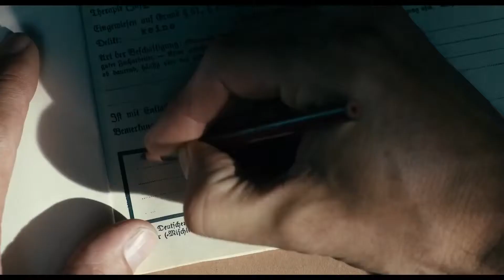WERK OHNE AUTOR - Trailer German Deutsch HD 2018 | einfach KINO